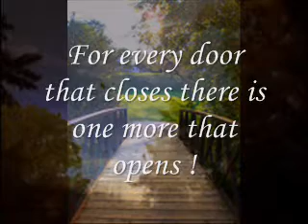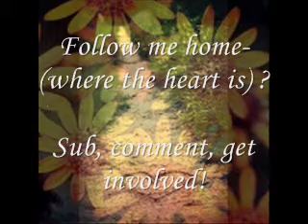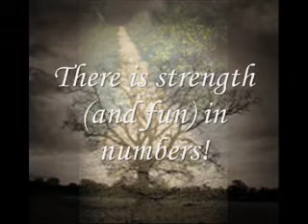FreEDom Fighters !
Um ok so I'm very,super incredibly disregulated today (read: so emotional if a puppy dog looks at me wrong I'll cry) which is not a bad thing b/c the joys of bpd allow you to be disregulated in a happy/grateful/not-so-depressed-you-want-to-kill-yourself way too (which I am)..its just tiring...so yeah if that combined with my two x chromosomes and the awesome vid I just saw of Shana's wasn't all enough the song (which reminds me of Alena (both of them )two of the incredible friends I would feature If I made a vid like Shana's...) had me about sobbing.

So... if it's a little over the top/sappy/corny whatever thats why. Forgive me =P...and defintiely don't raz me for it I get mad too =P. man I gotta swim and soon! Some food/supper and sleep might help also =(...